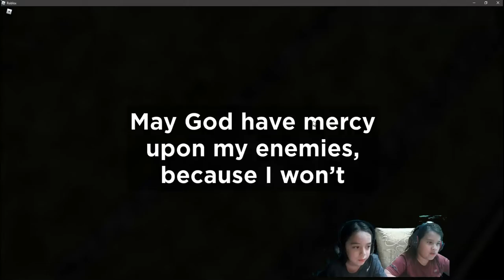Roblox Military Tycoon G #169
Minecraft and Roblox game play